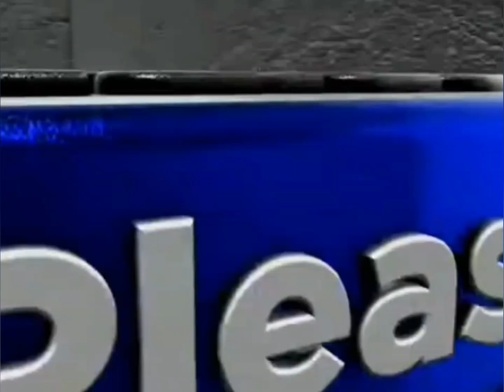bukti nyata Jokowi disayang masyarakat Papua@komentarnetizen270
bukti nyata Jokowi dicintai masyarakat Papua,hal ini terlihat dari antusias masyarakat Papua saat melakukan kunjungan  presiden ke papua papua dan terpantau dari beberapa pengakuan warga Papua  berkaitan dengan jasa dan kebaikan presiden joko Widodo yang sudah tersalur merata dan meluas kepada masyarakat Papua dan hal itu mereka akui dan sudah menikmati.